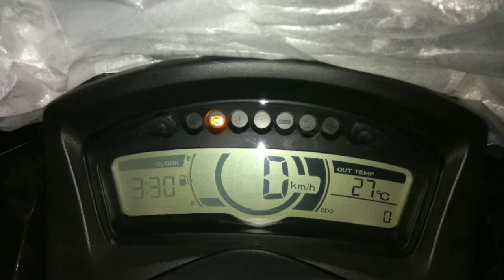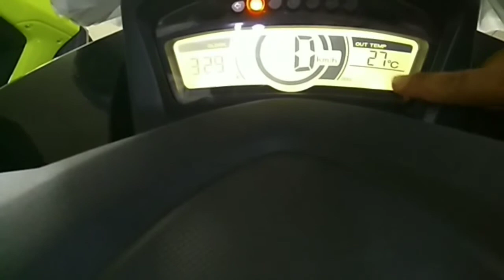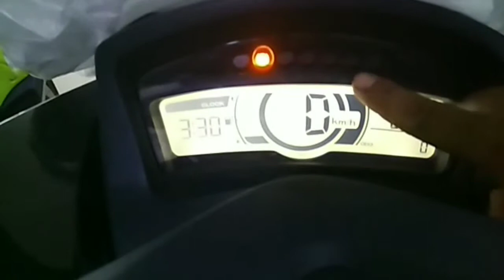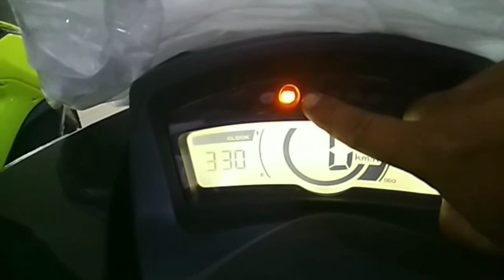Tricity 155 Review Motor Roda 3